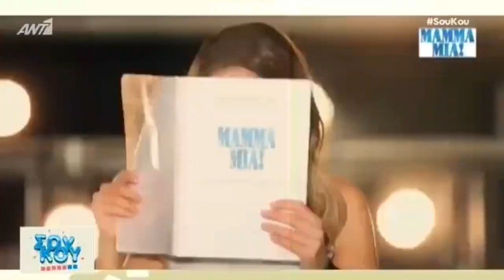Η Δέσποινα Βανδή και ο Αντώνης Ρέμος στο Πρωινό Σου Κου